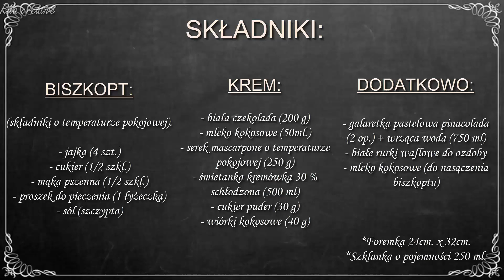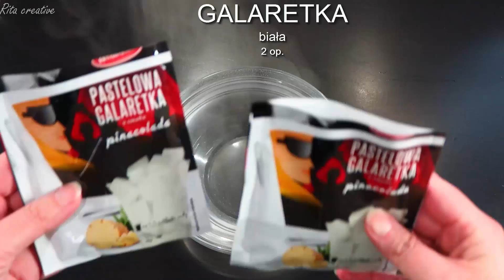CIASTO KOKOSEK 🌴 rita creative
Przepis na niebiańsko pyszne Ciasto Kokosek, czyli warstwowe ciasto na biszkopcie, przełożone delikatnym jak puch kremem i białą galaretką pastelową. Udekorowane białymi rurkami waflowymi i wiórkami kokosowymi. Ciasto jest wilgotne, mięciutkie, a smak i zapach obłędnie kokosowy.
Pięknie się prezentuje i rewelacyjnie smakuje.

POTRZEBNE GADŻETY:
- tortownica 24 cm:

Artist: Scandinavianz
Title: Scandinavianz - Oceanside